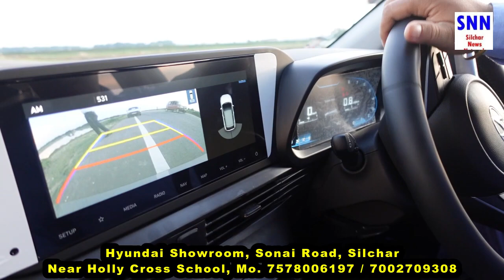খুব সুন্দর একটা গাড়ী Hyundai I20 car review || Luxary Car review